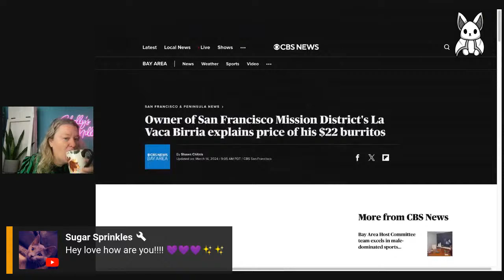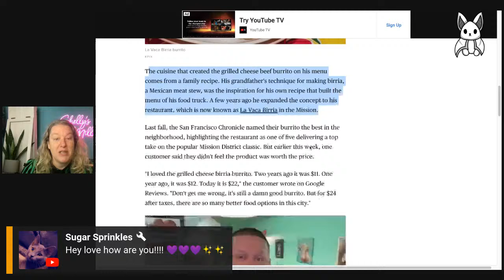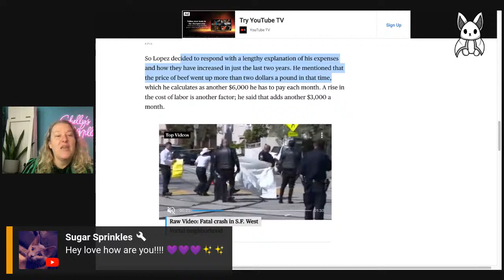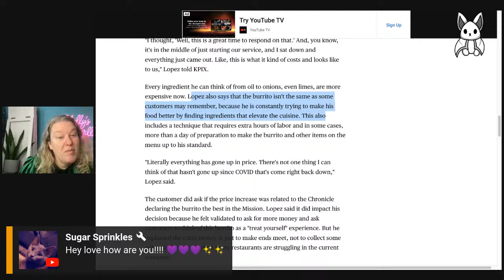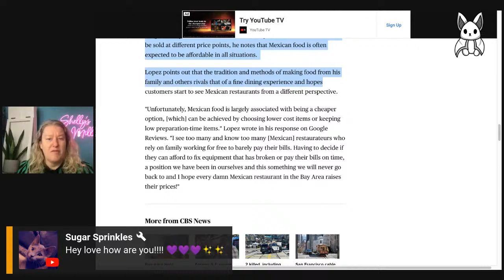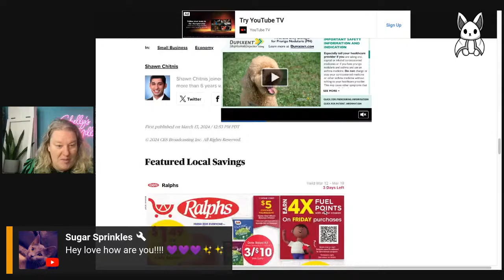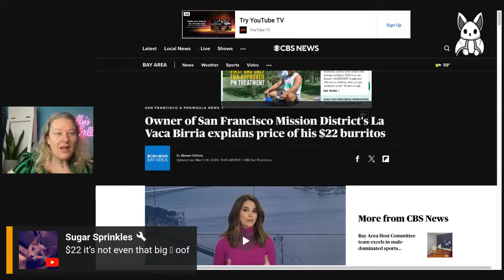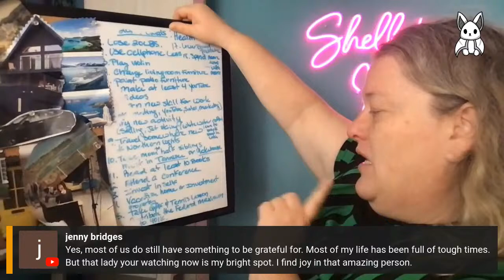Finance and Budget Chat - $22 Burrito due to inflation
Every Sunday at 11am PST we go live to discuss budgeting and finance topics.  You can ask your questions and we can discuss my thoughts on the subject, you can interact with me in a podcast style live video and choose what money topics we talk about each week.

Claimyr is still one of the best ways to call the EDD and speak with a customer service rep.

I just switched to Mint Mobile and am saving $41 a month on my cellphone bill.

I’m saving money by launching Rakuten before making purchases.

Ibotta is another shopping app that I check before grocery shopping

Webull is one of the main platforms where you can buy and trade Shiba Inu!  Get 2 free stocks with Webull when you use this link:

The bank I'm using is Yotta Bank the have the highest interest of any bank right now